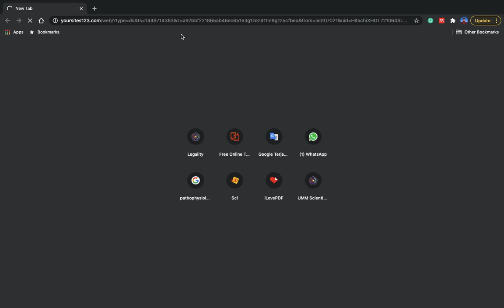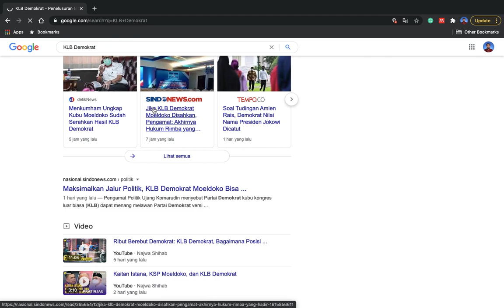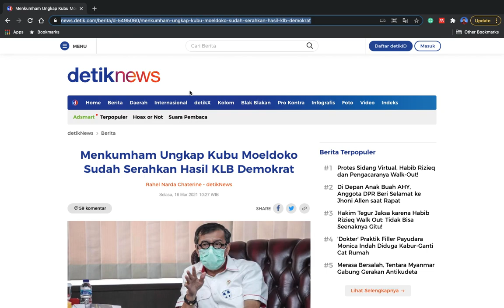[TUGAS] Matkul HAN - Tindakan Hukum Pemerintah dalam KLB Partai Demokrat